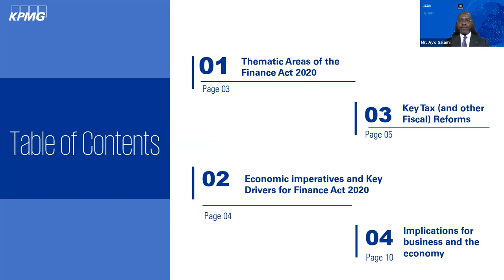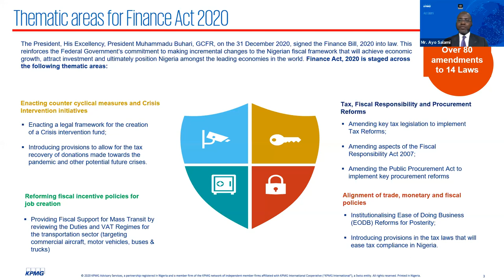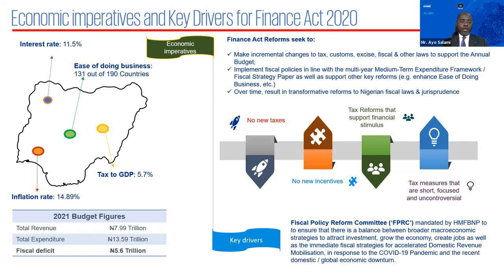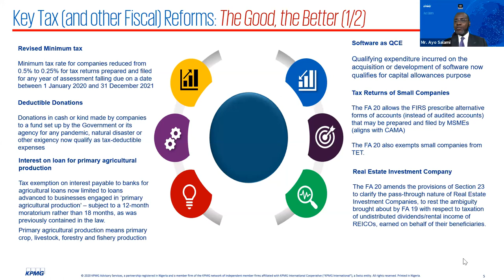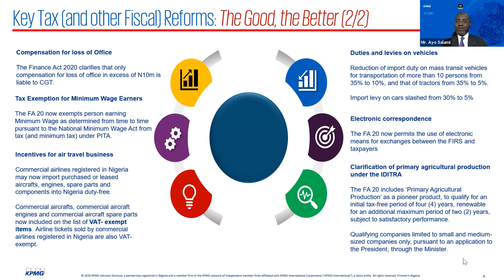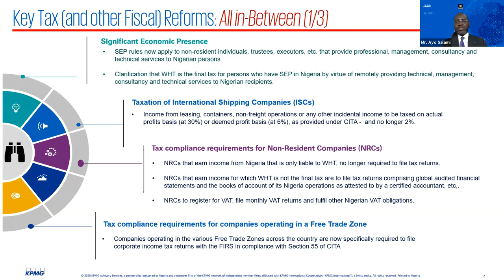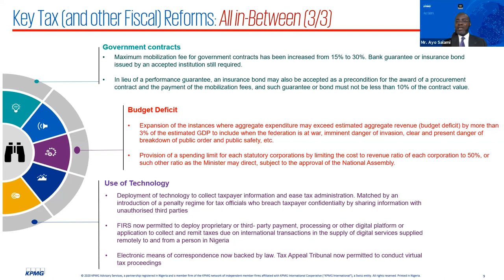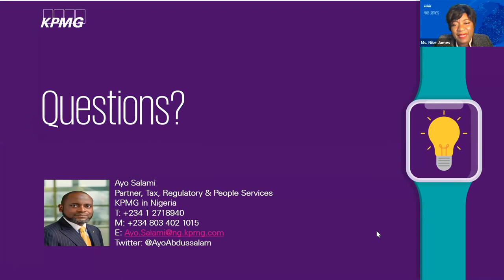GMT20210304 100149 Finance Ac 1920x1080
Finance Act 2020 - the Good, the Better and All In-Between